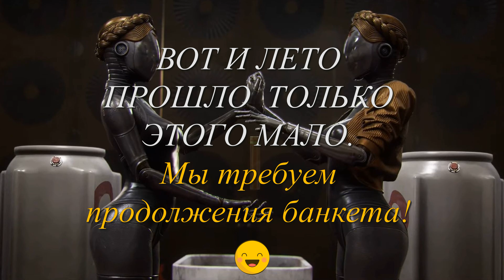Atomic Heart - Алла Пугачева - Звёздное лето.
В клипе были использованы видео и аудио материалы:
- песня: Алла Пугачева - Звёздное лето
- Фото фрагменты